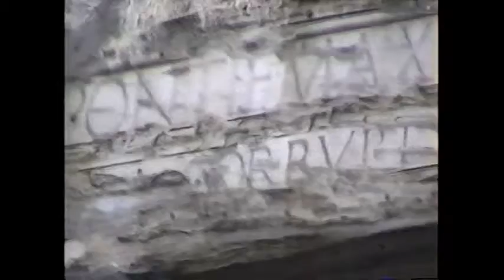Rome: Afternoon at the Pantheon, July 2004